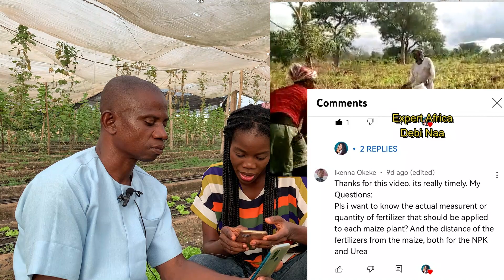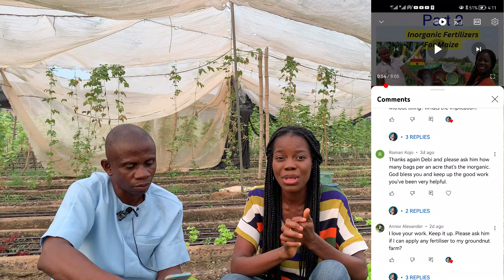methods of fertilizer application for high yield in maize farming| tips and tricks to apply in Ghana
In this video we shall look as tips and tricks of fertilizer application to ensure high yield in maize farming. we will look at the right time to apply fertilizer and also talk about the measurement.
we will look at the quantity of fertilizer that e need for every maize plant

These varies from person to person based on so many factors.
I am not an expert so any decision you take with this information is at your own risk.
Always consult an expert if you decides to use any information on this channel.